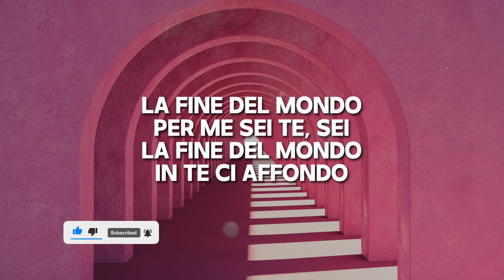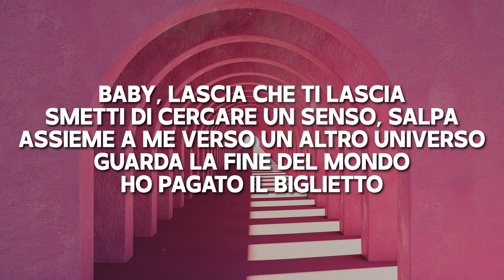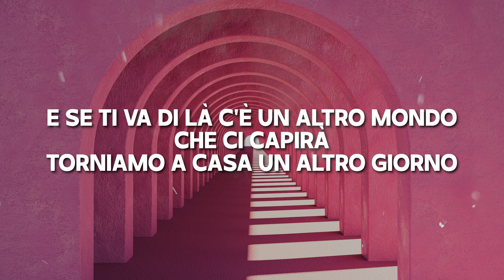Tananai, Marracash, Merk & Kremont - Un Altro Mondo (Testo/Lyrics) Se ti va di là c’è un altro mondo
🎤  Lyrics / Testo:
Eravamo in tre da Milano est
Treno delle dieci e mezza verso sogni che
Un umanità non ci basterà
Mentre ballo incontro lei e mi fa:

“Se ti va di là c’è un altro mondo
Che ci capirà, torniamo a casa un altro giorno”
La fine del mondo per me sei te, sei
La fine del mondo
E se ti va di là c’è la fine del mondo

La fine del mondo, in te ci affondo
La fine del mondo per sei te, sei

Le peggio cose che staserà farò, già lo so
Saranno i migliori ricordi che avrò (uh-uh)
Ci sta salendo, siamo al momento clou
Non so più dove finisco io e cominci tu (ah)

Mentre stiamo volando mi chiedi:
“Si può andare più su di così?”
Cerchi vita sugli altri pianeti
Però non c’è molta anche qui
Emozioni fredde, digitali, co-dipententi, mai innamorati
Troppo figli per essere padri
Anche tu pensi piani malvagi?
Siamo in ballo e dobbiamo ballare, che gara
Tra intelligenza artificiale e stupidità umana
Torniamo a casa, mañana, mañana
Baby lascia chi ti lascia
Smetti di cercare un senso, salpa
Assieme a me verso un altro universo
Guarda la fine del mondo, ho pagato il biglietto

E se ti va di là c’è un altro mondo

Sei fine del mondo, in te ci affondo, sei
Fine del mondo